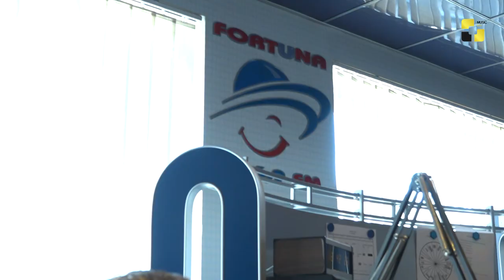გიორგი სუხიტაშვილი სიმღერის პრემიერით გადაცემაში არტ FM